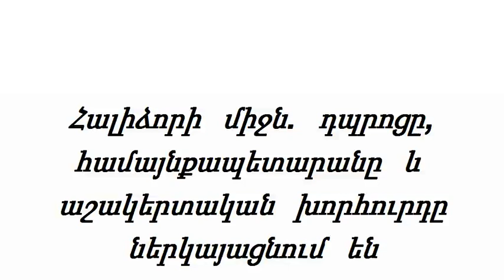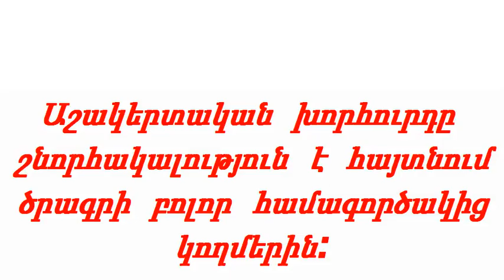Սուրբ Զատկի տոնակատարությունը Հալիձոր համայնքում.avi